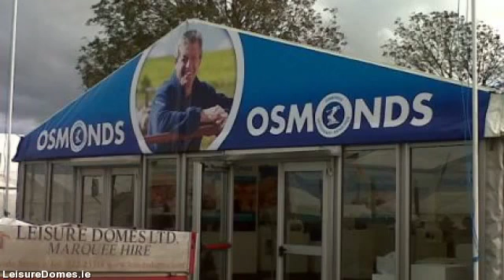LeisureDomes.com - marquee hire in limerick - 022 23318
Leisure Domes stands out as the premier marquee hire company headquartered in Buttevant, Co. limerick and servicing all  areas throughout limerick. Supplying personalised marquee hire solutions for all occasions anything from a  sophisticated wedding, to the biggest corporate function to the most individual of private events.

Through 4 generations & well in excess of a hundred years experience in the marquee hire business, Managing  Director Gerald Fitzgibbon & his team combine their expertise & know-how with a trusted  reputation for value along with exceptional levels of customer service developed over the years.

Our aim is for your event to be the best possible so we arrange to meet you early on in the planning  process talk about your requirements in detail. This way we make sure you  get the marquee you desire at the  absolute best price.

If you are planning a particular event, an important social or corporate occasion or a wedding, Leisure  Domes can offer you a unique venue in the location of your choice, at any time of the year.

We hire a collection of marquee sizes suitable for exhibitions, company hospitality, music festivals,  country shows, exclusive parties, product launches and weddings.